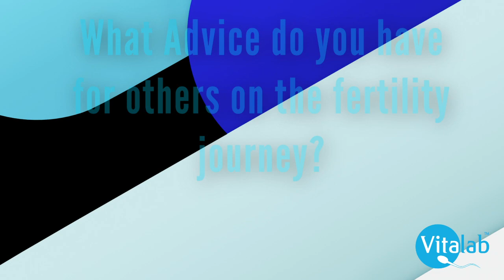Louise Ashton - Patient Testimony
Louise Ashton shares her brave and inspirational story of secondary infertility and her journey at Vitalab under the care of Dr Stephan Volschenk.
Her long journey and many trials have paid off and she had a beautiful little boy born in Oct 2022.